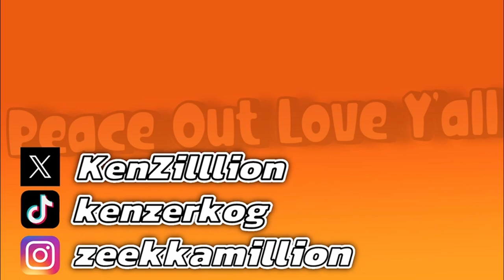IS THAT JOKER PERSONA 5?! WTF ARE YOU DOIN HERE?!! | Persona 3: Reload The Answer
WHOA! Bro was strong asf dawg wtf?! Iddk if we gon spin back or not...i got too much stuff to do lol